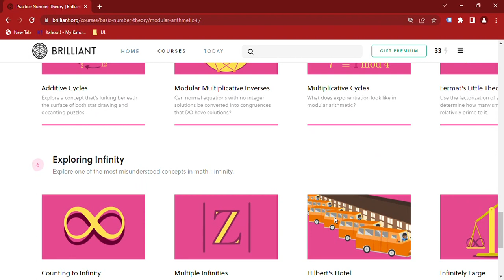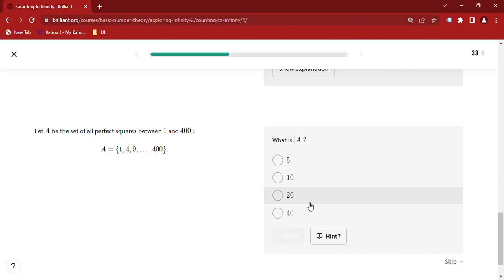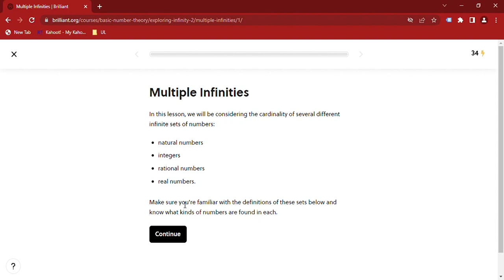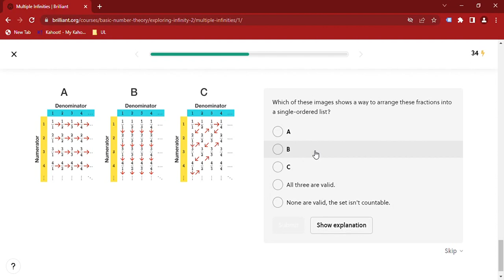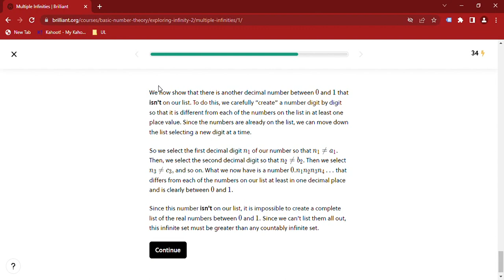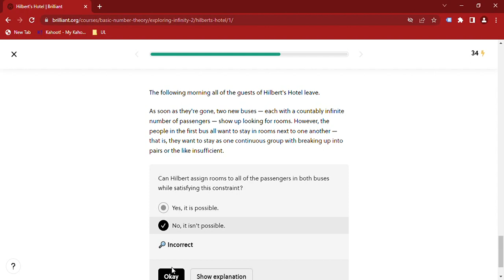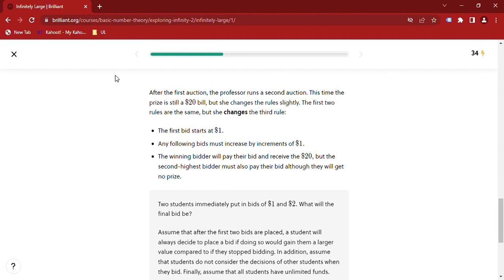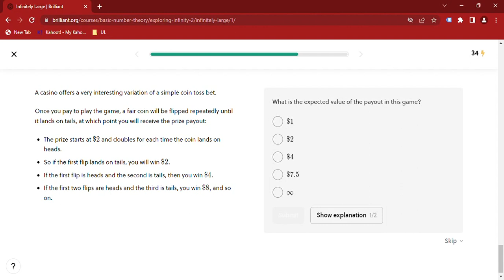Maths Lesson 42